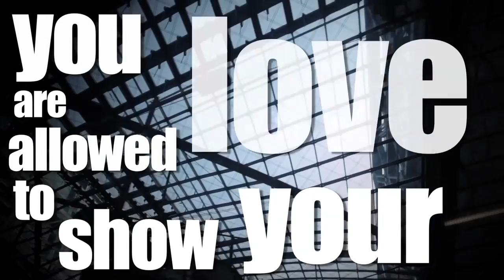Floating Therapy teaser 2014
Kris Tidjan has been learning Music on the streets of Paris. From Soul/Hip-hop he  strengthened a passion for Reggae music in Martinique.
In Berlin he improved his art and experienced the Looping concept.
He composes music layers in the sphere of soul-jazz and Afro-beat.
Playing most instruments and singing on stage with Loopstation, he also presents music live with his band.
On his first ep “Floating Therapy” he comes with “Feel The Love” & “Mystic Bantu Trip”, african music accents & a strong rare groove touch.
A1 featuring Fela Kuti's accent with an additional sax played by Christian Rodenberg while A2 reaches a 11:11 timing with peacefulness and aerial feeling.
On the other side we go deeper into the artist's influences, ethnic vocals melted with Tidjan's “son of the sun” beautiful refrain & Meimouna Coffi at vocal chorus, some soul jazz broken beat like we rarely hear today, very strong and contributing to the genre greatly, “shining from the deep space”.
For the B2 Professor Inc brings you a remix of feel the love in two part with a soulful vibe and deep house touch in the spirit of what he has already done for the label before.

This ep will be sealed with a special cover both side + a free digital bonus mastered by Mathieu Berthet & designed by Elie Pesqué.

We strongly recommend you to support his music, a pure talent to discover, to listen on loop mode.